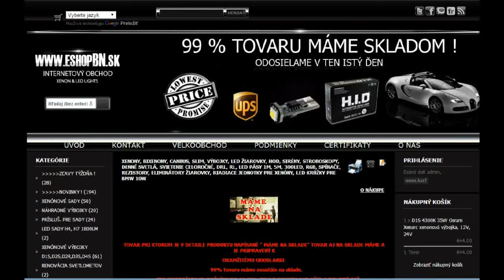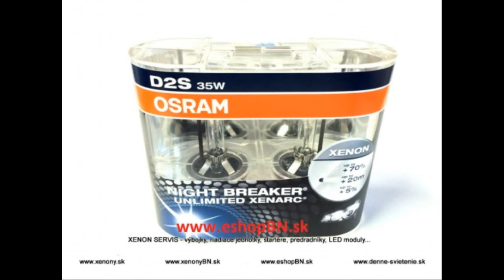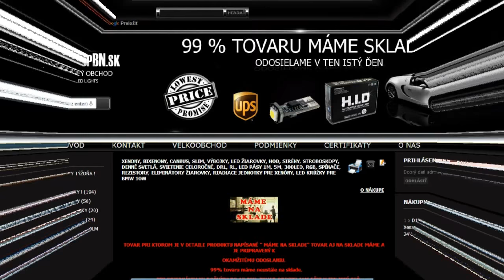Xenónové výbojky, montáž, servis, poradenstvo D1S, D2S, D3S, D4S, D2R, Osram, Philips, Hid